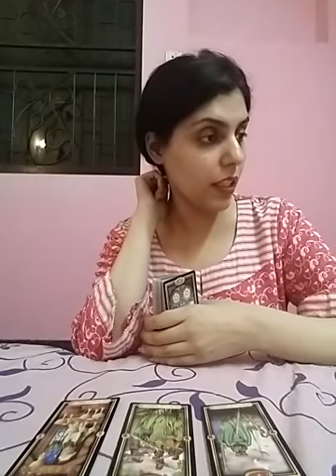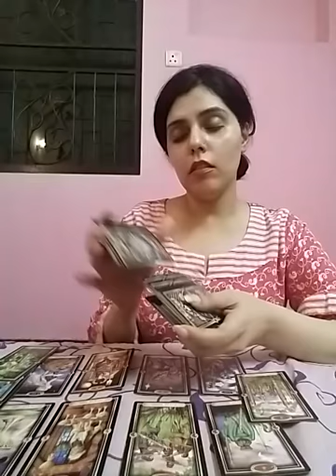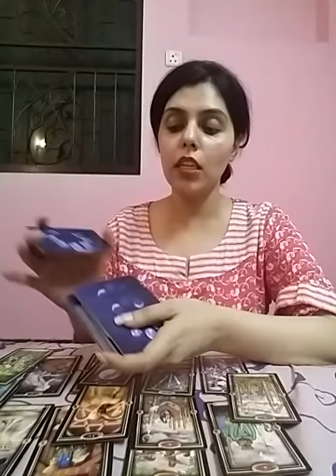Hindi/Urdu : Kya Apko MOVE ON karlena Chahiye ? For whoever Needs it ❣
Services  i  offer :

1- 1 question reading - 35 USD

(5,000 - pkr)

2- 2 question reading - 55 USD

(8,000 - pkr)

3- 3 question reading - 70 USD

(10,000 - pkr)

4- 5 question reading - 100 USD

(16,000 - pkr)

5- Love n Relationships - 100 USD

(16,000 - pkr )

6- 10 Minutes customized  *SPIRITUALLY CHARGED*  affirmations that give 100% RESULTS and Get 1 question reading  FREE - 100 USD

(16,000 - pkr)

7- Consultation and step by step guidance to  MANIFEST  your Dream Desire and Goal.

(50,000 - pkr)

8- Unique Scripting technique to manifest your desire -  80 USD

(13,000 - pkr)

9- Protection from bad influences and energies  - 60 USD

(10,000 - pkr)

10- Removal of Black Magic  - 100 USD

(16,000 - pkr)

(16,000 - pkr)

12- Dream  Interpretation  - 40 USD

(6,000 - pkr)

13- Spiritually Charged Affirmations + Unique Scripting Technique - 150 USD

(25,000 - pkr)

14- Money rituals - 60 usd

(10,000 - pkr)

15- Love Rituals - 100 usd

(16,000 - pkr)

16- Subliminals - 100 usd

(16,000 - pkr)

17- Consultation along with 1 manifestation technique - 100 usd

(16,000 - pkr)

18- Angel guidance - 40 usd

(6,000 - pkr)

19- 5 Minutes Guided Meditation - 50 usd

(8,000 - pkr)

20- 5 Minutes Affirmations - 50 usd

(8,000 - pkr)